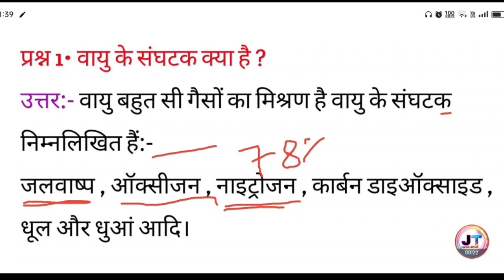वायु के संघटक क्या है ? || vayu ke sanghatak kya hai